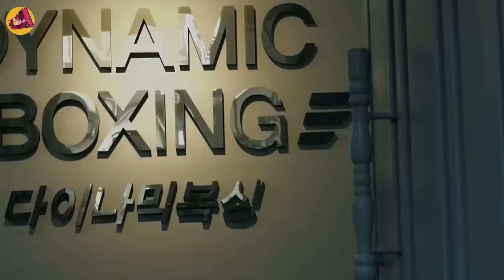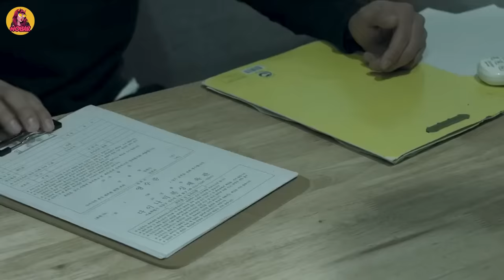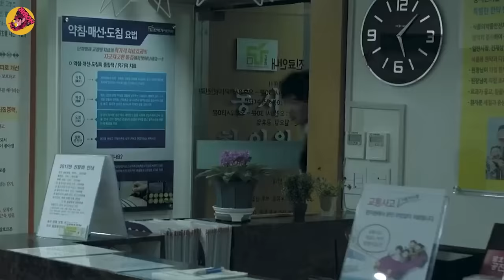Awalnya Dibuli Ternyata Sangat Ditakuti Oleh Para Gangster! alur cerita film part 1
Semua orang pun terkejut saat melihatnya Jago baku hantam!!
Mengisahkan tentang seorang murid baru yang dalam sekejap menjadi pusat perhatian di sekolah. Hal itu dikarenakan dia berhasil mengalahkan para preman sekolah yang suka memalak dan membully murid yang lemah. Dan dengan sangat cepat dia menjadi target para gangster sekolah karena telah berani melawan mereka demi melindungi siswa lain dari kelompok geng pembuli tersebut.
Lantas, siapakah orang ini?
Awalnya murid culun ini diremehkan oleh para gangster, dia dipukuli bahkan dikeroyok oleh mereka, namun ternyata dia adalah seorang petarung MMA terkuat di Korea.
Meskipun dulu dia selalu dibuli sejak SD, siapa sangka murid pindahan ini menjadi penguasa di sekolah barunya hanya dalam waktu dua hari! Karena pernah dibully akhirnya membuat geng untuk balas dendam!
Hingga akhirnya dia jadi penguasa paling ditakuti, disegani bahkan dihornmati di sekolah itu.
MEREKA SALAH PILIH LAWAN KARENA ORANG INI TIDAK MEMPAN DISERANG WALAU OLEH RATUSAN MURID DI SEKOLAHNYA!!
DIBULI GENG SEKOLAH! MURID BARU INI TERNYATA ORANG YANG SANGAT DITAKUTI OLEH PARA GANGSTER KOREA!
Dibuli Gangster Sekolah Ternyata Petarung Paling Ditakuti! alur film